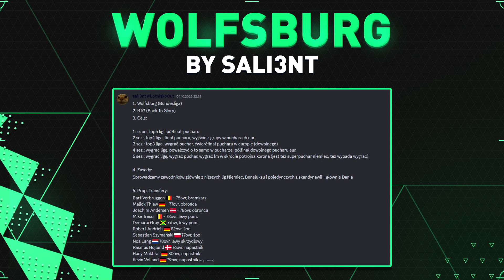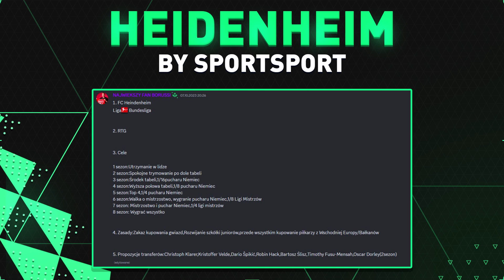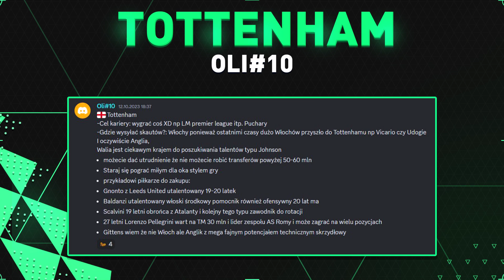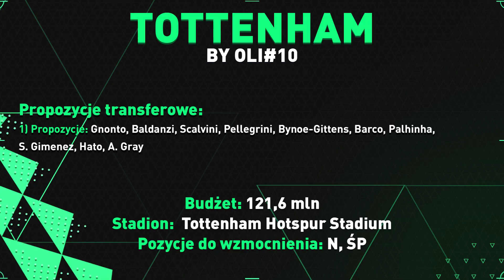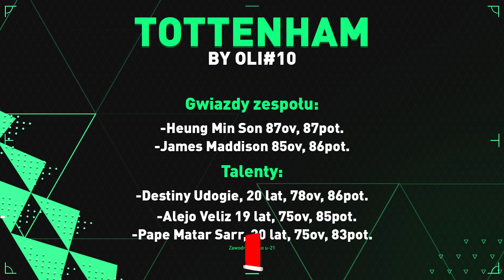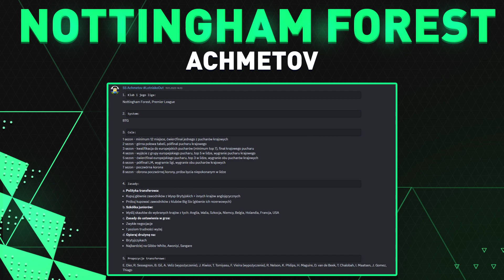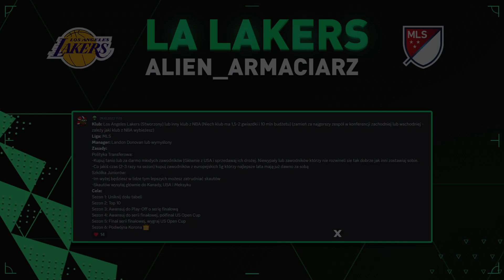⚽ WASZE POMYSŁY NA KARIERĘ #3 | KLUBY DO KARIERY FC 24! ⚽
Siema! Ja jestem Birut, a to kolejny odcinek, mam nadzieję, że się Wam spodoba!😄

Pora na Wasze pomysły na karierę!

⚽Drugi Kanał: @More_Biruteqq

⚽Ps. miniaturka wykonana przeze mnie, jeśli ktoś chciałby jakąś zamówić, piszcie!